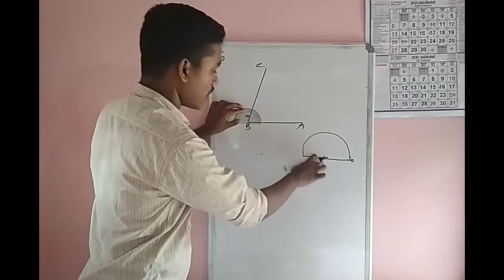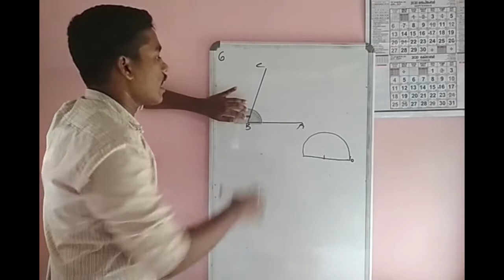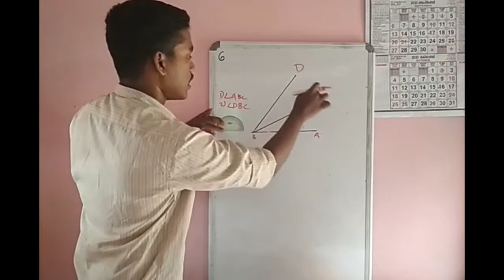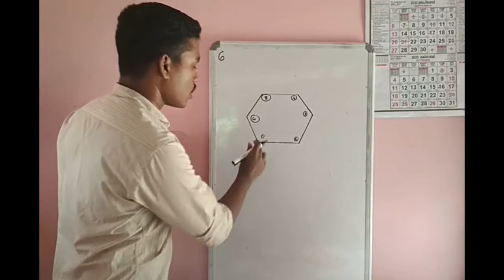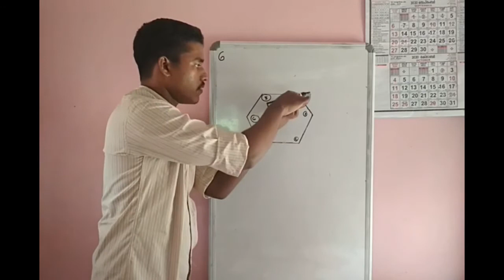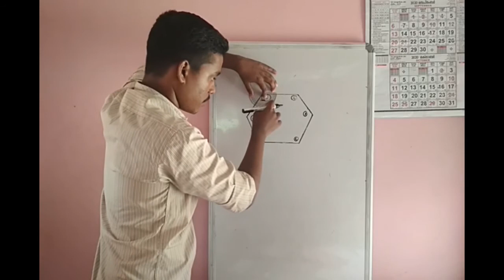6th Maths First Chapter Part 2